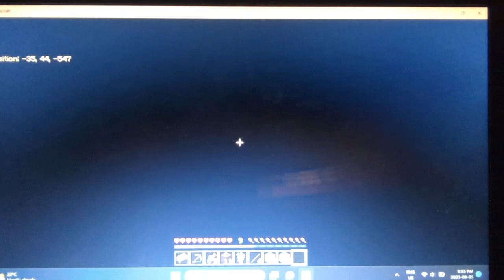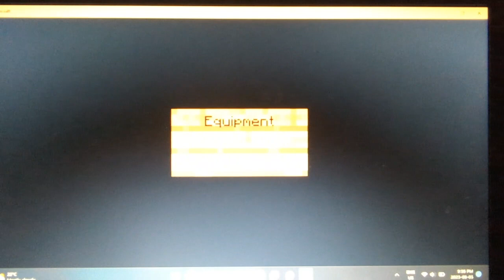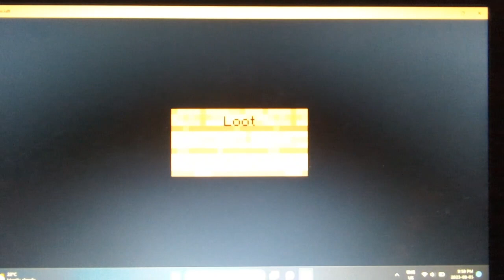Minecraft Survival Part 7: Bridge Construction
I worked on and completed a plain, badly made bridge.